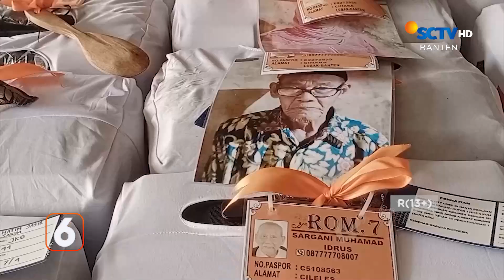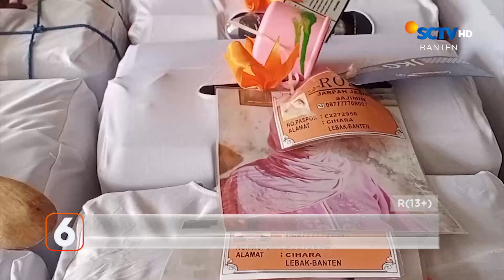Rumah Kerabat RAT Digeledah KPK | Liputan 6 Banten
Liputan 6 Banten, 9 Juni 2023 Part 1